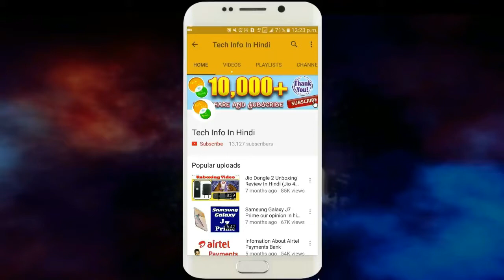New Variants Moto G5 Plus By TIIH